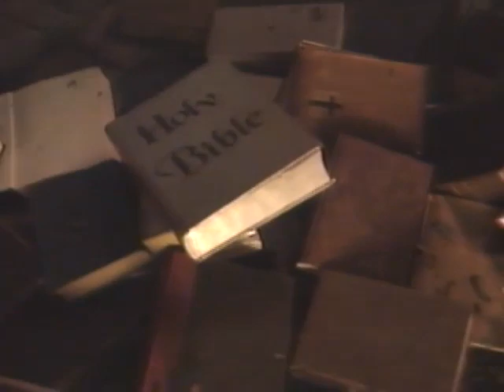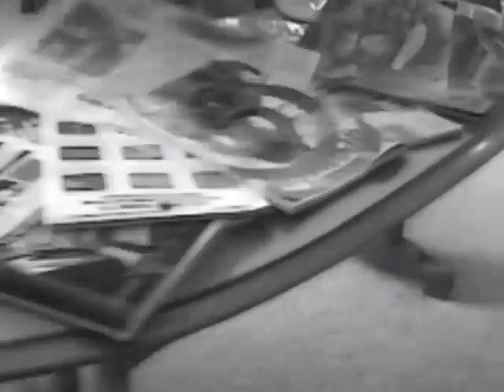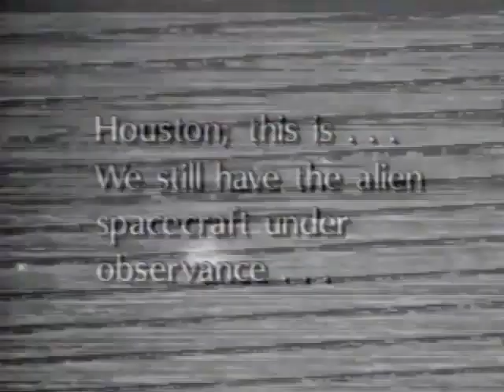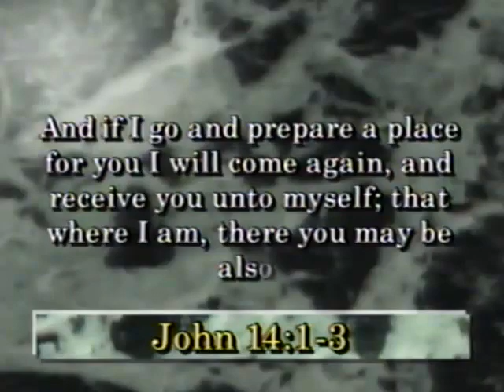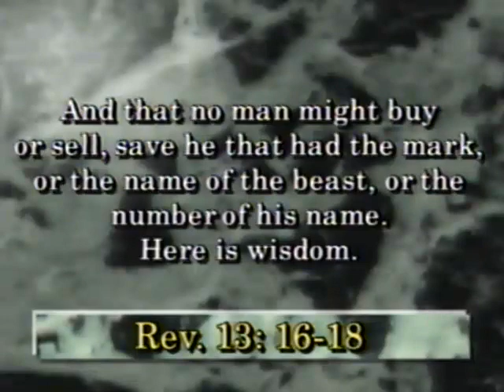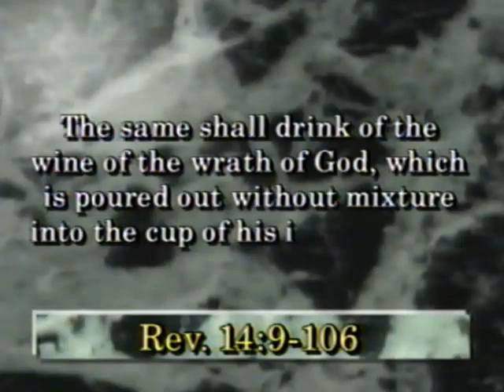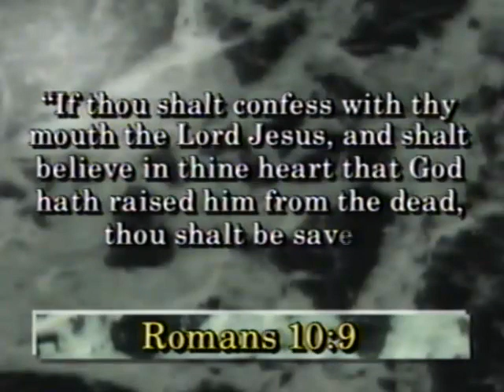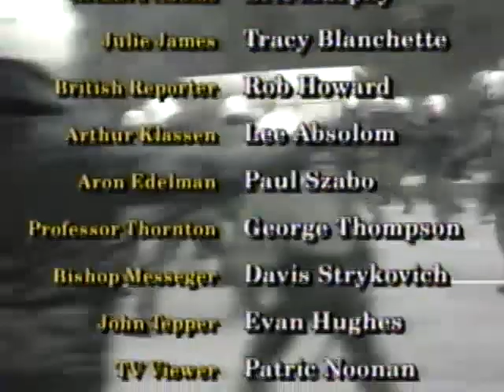A Christian Propaganda Video Made for Those Who Would Be "Left Behind" After the Rapture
A video produced in 1994 by Peter and paul Lalonde, who went on to produce the "Left Behind" trilogy. I ripped this from a VHS copy I own. I do not endorse the content of this video, but it's fascinating from a sociological perspective.